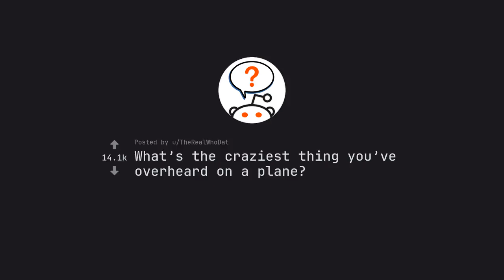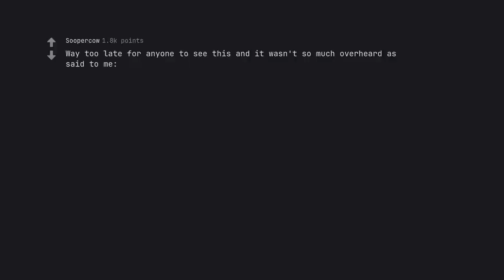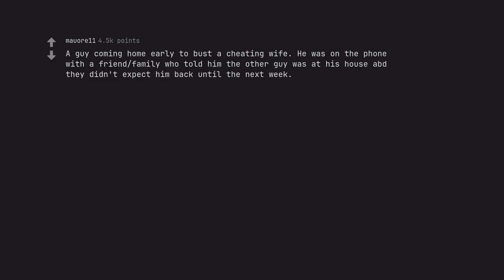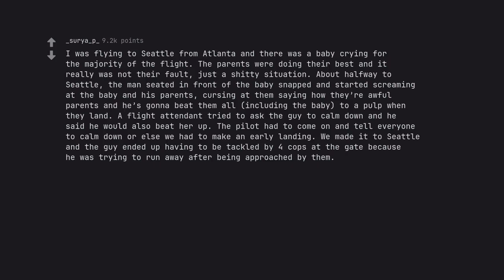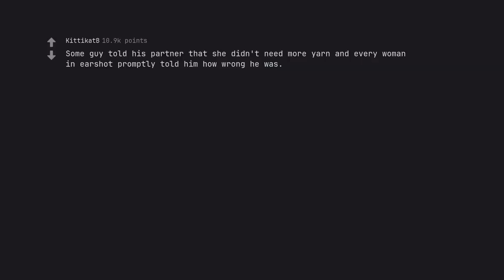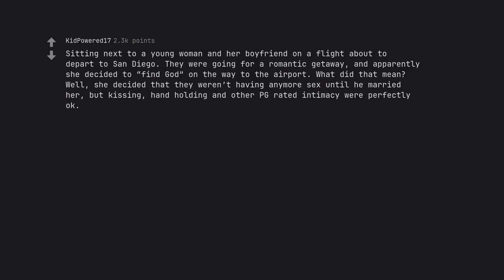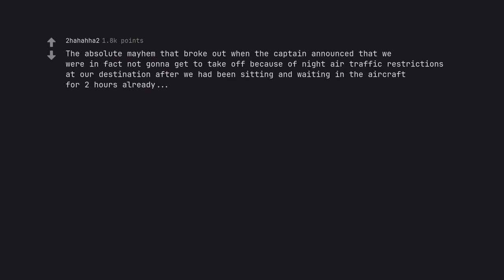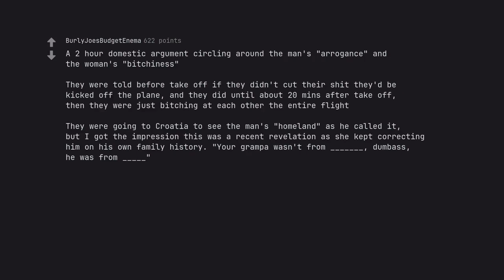10 Shocking Secrets Overheard on a Plane: You Wont Believe #5! (r/AskReddit)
Prepare yourself for awe-inspiring revelations as you watch '10 Shocking Secrets Overheard on a Plane: You Wont Believe #5!' Buckle up and get ready for the ride of a lifetime as we dive into the hidden world of flight secrets. From secret celebrity sightings to bizarre in-flight requests, this video will leave you breathless.

Our journey begins with a majestic opening, whisking you away into a world of intrigue and excitement. Summoning the spirit of a digital sage entwined with the essence of a master storyteller, we'll delve into the vast realm of our SEO expertise, ensuring every word resonates with the heartbeat of search engines.

With descriptive excellence, we'll paint a vivid panorama of the video's content, revealing shocking secrets that will leave you on the edge of your seat. Emotive eloquence and active voice alchemy will propel you forward, immersing you in a structured symphony of surprises.

But amidst the thrilling revelations, we must never stray from the righteous path. As we unravel the mysteries of the skies, we'll also adhere to YouTube's guidelines and community standards, setting an example for all to follow.

So buckle up and get ready for the journey of a lifetime. Join us as we uncover 10 shocking secrets overheard on a plane – and you won't believe what we discovered at #5! Get ready to be swept away by this action-packed adventure and experience the power of SEO domination in full force.